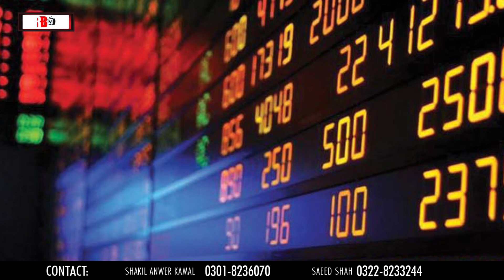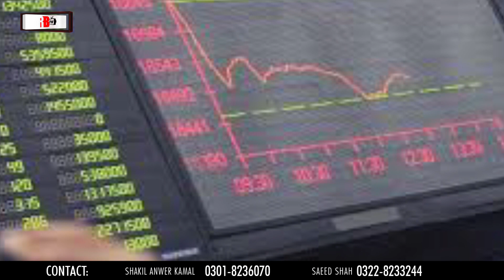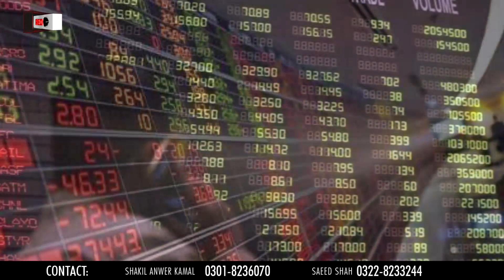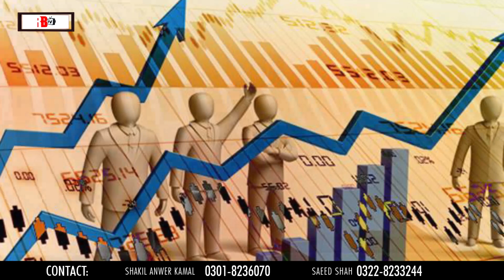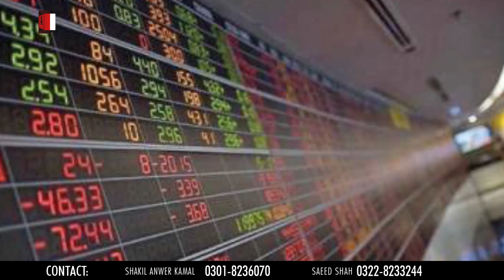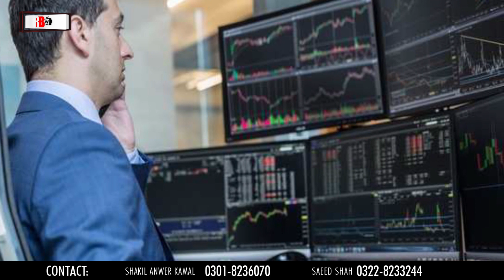What Happened in Stock Market? | Updates of Stock Market | PSX | STOCK MARKET EXCHANGE